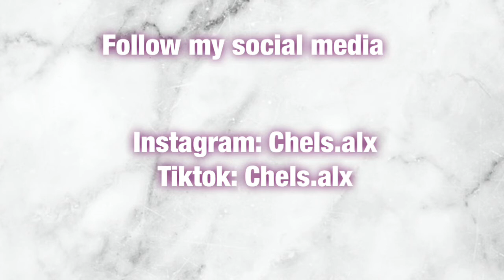VLOG : Best Buy haul, Baby shower, and quick GRWM || Chelsea Alex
Wrapping presents and getting ready for a friends baby shower, plus a Best Buy run for new camera equipment!

Next video is FINALLY a Halloween video!!!